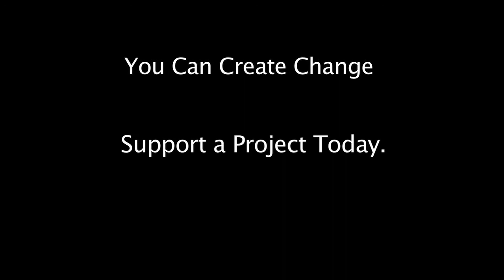Create Change: Why Health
Learn about the importance of good health in Northern Ghana and why it is often a struggle to achieve this